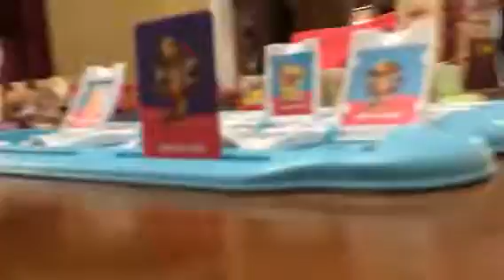LPS gamerDOG'S episode one part one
The LPS gamerDOG'S are finally here check me out on teddybear app name on it is lps_pinkcat08 so what are you waiting for come join me